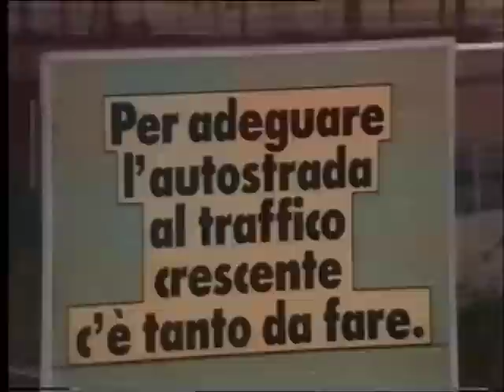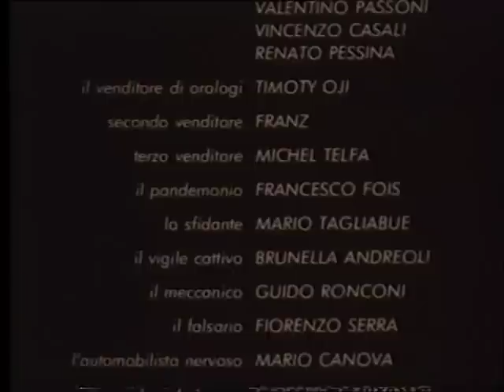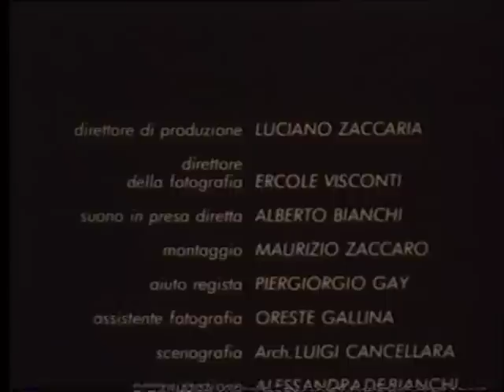IN CODA ALLA CODA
In coda alla coda è un doppio esercizio di bravura: innanzitutto lo è per il protagonista, un Alessandro Haber mattattore perennemente in scena dalla prima all’ultima sequenza del film; e poi, naturalmente, è l’occasione per Maurizio Zaccaro, esordiente dietro la macchina da presa, di mostrare quanto appreso collaborando negli anni precedenti con Ermanno Olmi (con il quale il sodalizio artistico proseguirà nei successivi decenni). Classe 1952, non più giovanissimo quindi, Zaccaro attende il momento giusto per debuttare come regista e gli va riconosciuta la giustezza della scelta: questo lavoro, un mediometraggio della durata di un’ora tonda, è un’opera di pochi fronzoli che racconta con toni asciutti una vicenda perennemente sul ciglio del surreale con al centro un personaggio lunare, affidato con evidente lungimiranza al citato Haber. Il regista figura anche come sceneggiatore e gode qui della partnership produttiva della Rai; il suo secondo lavoro, questa volta un lungometraggio, arriverà due anni più tardi e sfoggerà un altro ‘endorsement’ non da poco: sarà infatti Dove comincia la notte, scritto da Pupi Avati.
da FilmTV